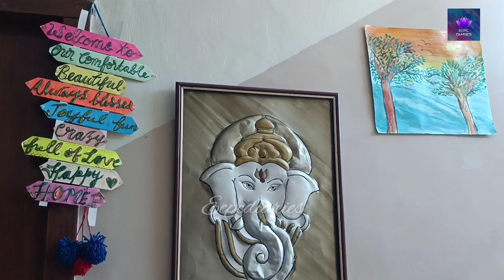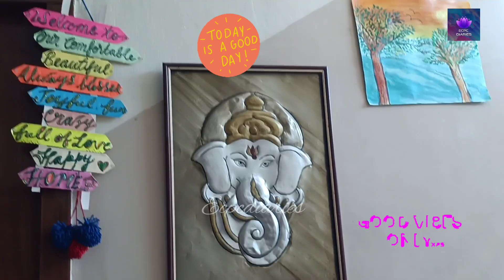10 Min Relaxing Flowers|My Balcony Garden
Welcome to ECPCDIARIES 🌸🌼🏵️🌻🌺💮🌹🌿🪴🍃